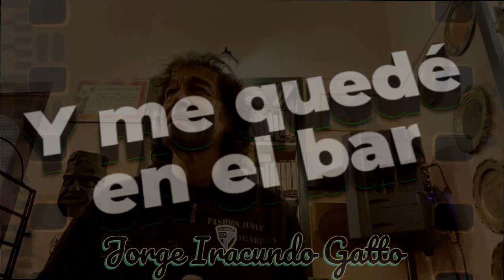Y ME QUEDE EN EL BAR ensayando 2023 IRACUNDO gatto